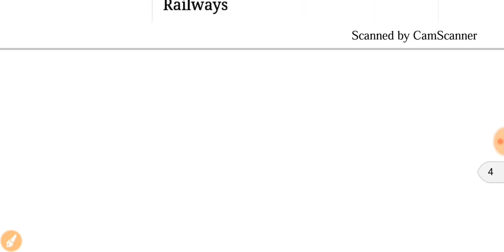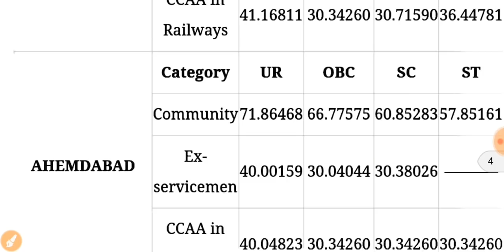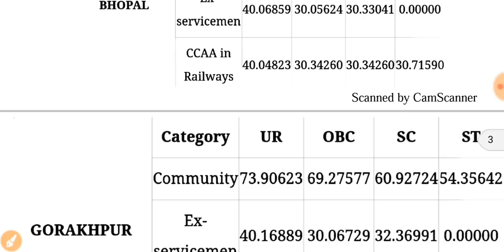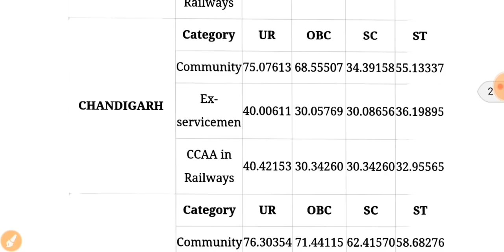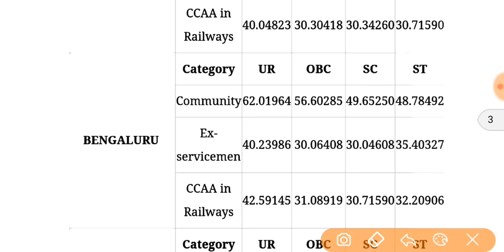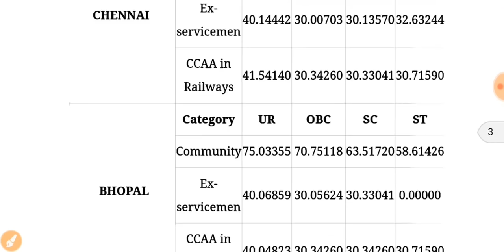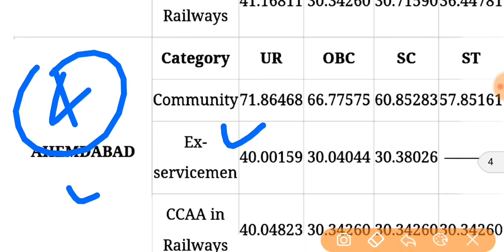RRC GROUP D | जाने प्रीवियस कटऑफ | 4 बेस्ट जोन जिसमें आपको अप्लाई करना चाहिए